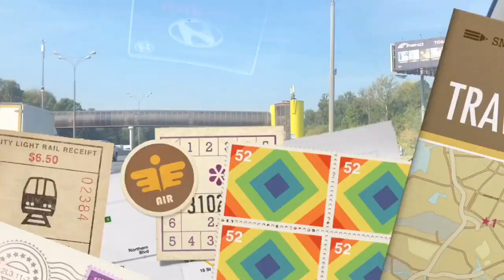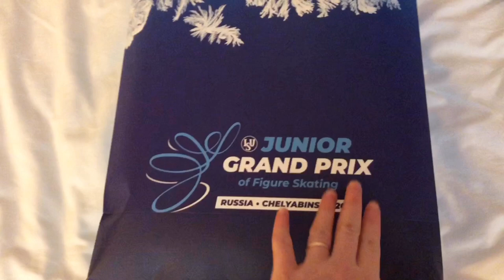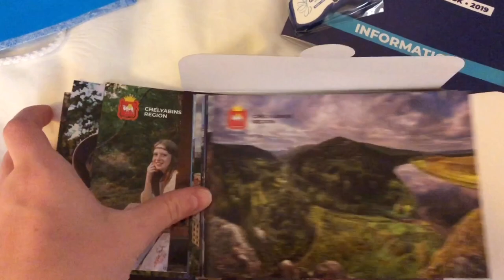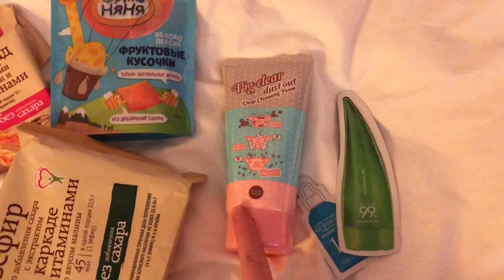VLOG/ Улетела в Челябинск/Выходной!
Всем привет, меня зовут Вика, рада вас видеть💕